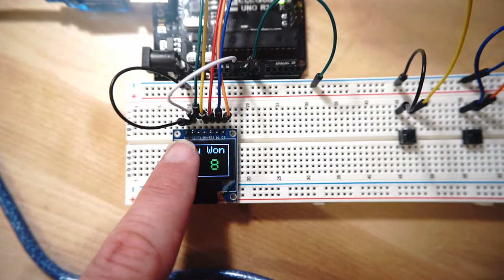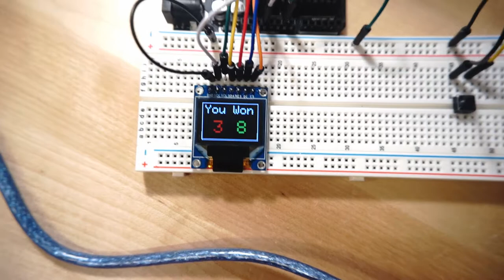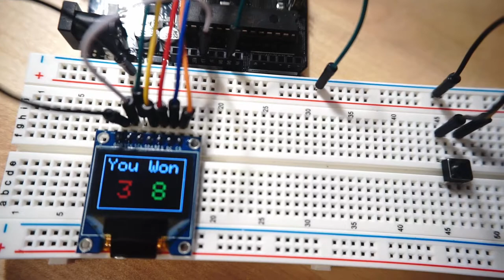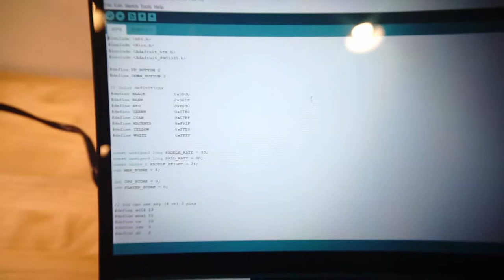Arduino Pong Game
Here is a link to the code to run the Pong game.  This link also shows you another way to setup the Pong game.  Code is in a downloadable zip.file link near the bottom of the webpage.

Components: breadboard, arduino board, buttons, wires:

OLED display:

How to set up:

Materials:

1 Arduino Uno Board
1 Uno Board USB Power Cord
1 Breadboard
1 0.95 inch color OLED display
2 Buttons
2 Black wires
2 Blue wires
2 Orange wires
2 Yellow wires
2 Green wires
1 Red wire
1 White wire

Attaching the OLED screen:

The OLED screen has 7 pins.  The pins are named (left to right): GND, VCC, SCL, SDA, RES(Reset), DC and CS.  Press the pins of the OLED board into the breadboard in slots f10-f16 so that the GND pin is in f10 and the CS pin is in f16.

2.) Attaching the gaming buttons:

Each game button has 4 pins.  The button on the left will make the pong paddle move down on the screen when pressed.  The button on the right will make hte pong paddle move up on the screen.  The pins for the left button go in slots f45, f47, e45 and e47.  The pins for the right button go in slots f55, f57, e55 and e57.

3.) Attaching the wires for the OLED screen:

Black wires goes from h10 to blue negative rail on breadboard.
White wire goes from h11 to the 3.3V slot on the Arduino board.
Green wires goes from h12 to slot 13 on Arduino board.
Yellow wire goes from h13 to slot 11 on Arduino board.
Red wire goes from h14 to slot 9 on Arduino board.
Blue wire goes from h15 to slot 8 on Arduino board.
Orange wire goes from h16 to slot 10 on Arduino board.

4.) Attaching the game button wires:

Black wire goes from i45 to blue negative rail.
Yellow wires goes from i47 to slot 3 on Arduino board.
Blue wire goes from i55 to blue negative rail.
Orange wire goes from i57 to slot 2 on Arduino board.

Green wire goes from slot GND on Arduino board rail labeled “POWER” to a slot on the blue negative rail of the breadboard.

5.) Power up and Code.

Plug the power USB wire into the Arduino board and connect to computer.  Open Arduino software and upload the code for Pong.  Your game should be ready to play now.